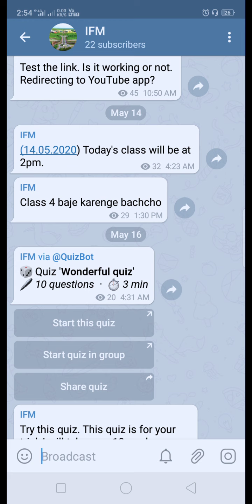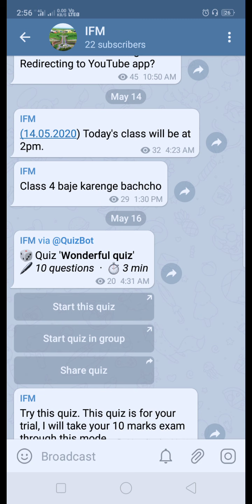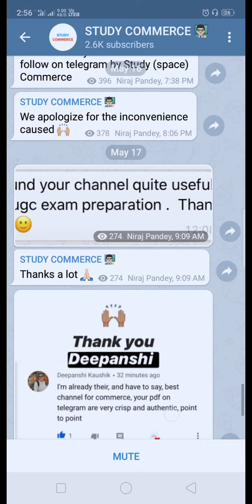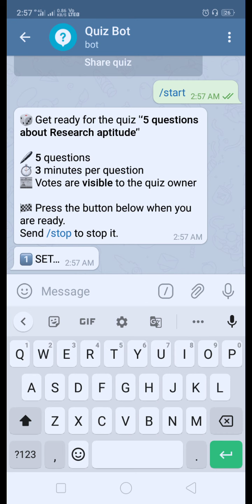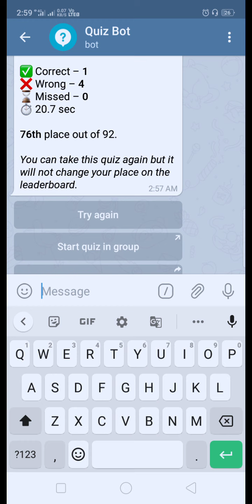Internal assessment quiz